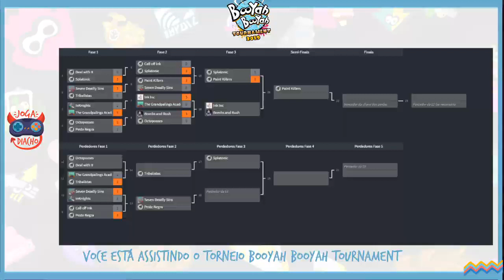Joga Diacho - Nintendo Switch